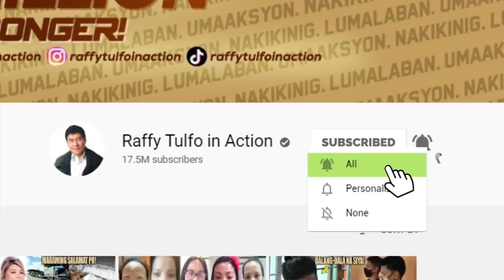NANG DAHIL LANG SA ERASER, MADRASTA, NAGKALAT!